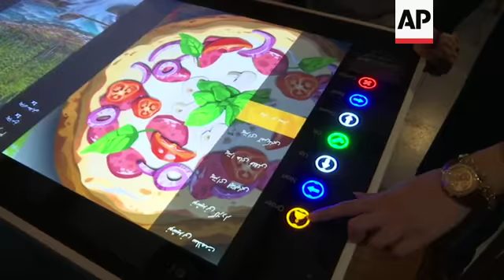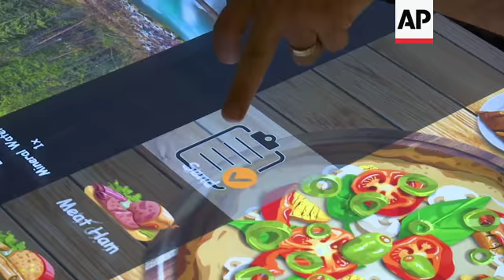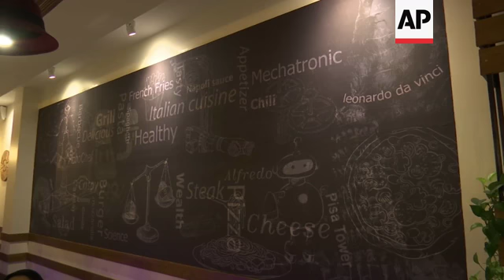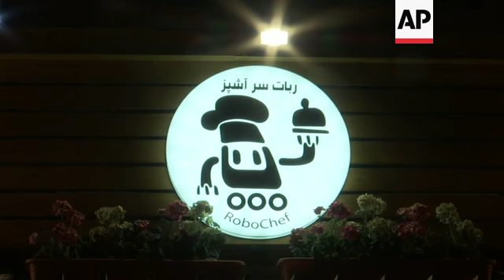Pizza shop offers robot delivery and smart menus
(8 Sep 2017) LEADIN
A restaurant in Tehran is using technology to make eating out more fun.
RoboChef has touchscreen tables and all its meals are served on automated conveyor belts.
STORYLINE
Pizzas travel from the kitchen straight to the customers' tables in this unique restaurant in the Iranian capital.
RoboChef looks like an ordinary eating place before you notice touchscreen tables and a conveyor belt stretching through the middle.
"With the smart, touchscreen tables you can order food, and you can customize the meal and make your own pizza to your taste, and make your order, and then you have the option to play games even with other tables," says Mohammad Ali Ali Mohammad, the restaurant's co-founder.
Customers appear to enjoy using the touchscreen menu and games.
"It's so interesting to make your own pizza here, adding ingredients and so on. It's a new experience. Lovely," said Andreas Rippstein, a Swiss national having pizza with his wife.
His wife Anahita Habibollahi is Iranian and says the restaurant shows that her country is capable of great things.
"Everyone in other countries thinks that Iran is such a closed country, (they think) because of sanctions we don't have anything here, no technology, we are not developed, we are a developing country of course. Then I said okay, I'll bring him (her Swiss husband) here and I can show him what our people do and how developed we are."
Computer engineer Hossein Zibadel is the man who designed the restaurant's smart ordering system and automated serving.
He's had a lot of experience in industrial automation systems, but wanted the technology to reach people's everyday lives, instead of being limited to factories.
Zibadel says:"We wanted robotic automation to not be limited to factories and high-tech firms. We wanted to bring it to the community so that people can better feel it."
Zibadel claims the serving system is not just futuristic gimmick aimed at attracting customers, he believes the service is much better than that provided by a human waiter.
The restaurant's owners say all tables are booked every night, proof that customers have are enjoying the food as well as the technology.
Zibadel says ensuring the central conveyor belt was durable enough to withstand the continuous heavy loads, and devising a way to ensure that the touchscreen tables are shatterproof have been the biggest obstacles.
But the owners believe they have a winner, there's not an empty seat in the house and the orders are non-stop.